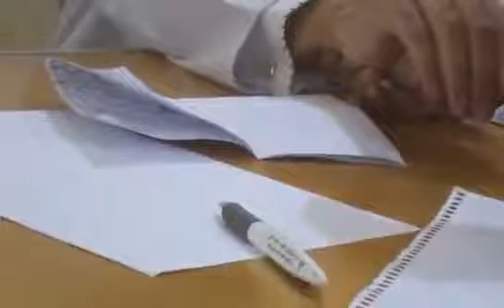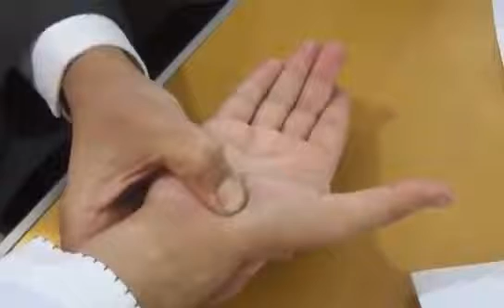Wrist Examntion- Dr Alaa Elherba - Basra medical collage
2020
كليه الطب- جامعه البصره
Basra medical collage -University of Basra